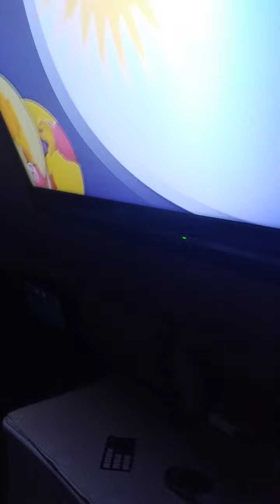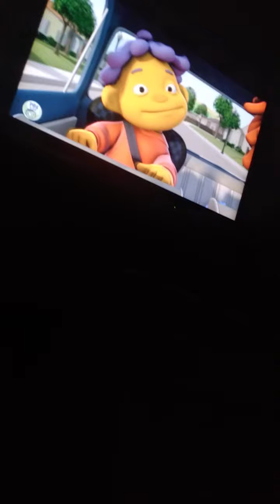Sid Gerald say seasons greetings